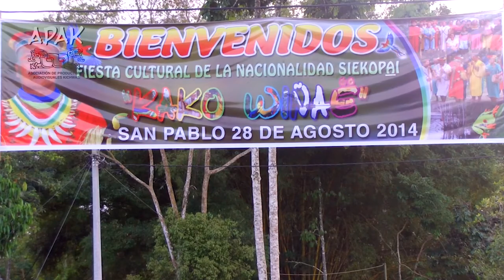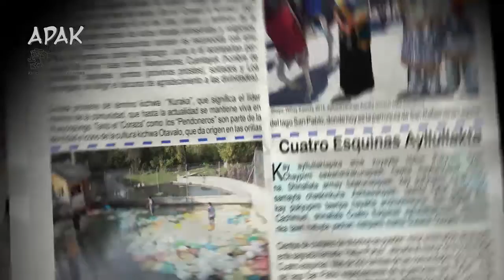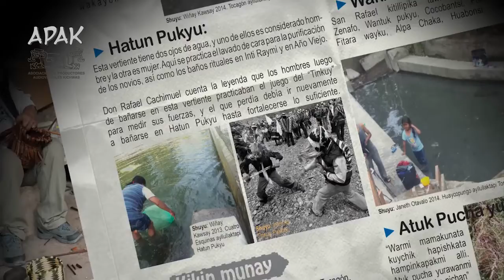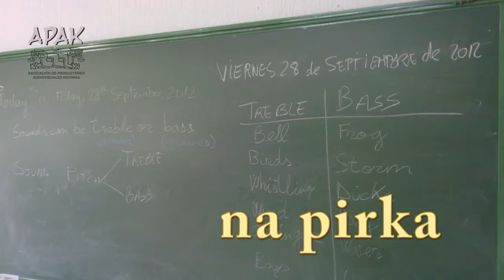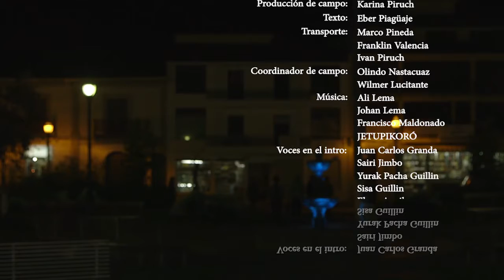BAJO UN MISMO SOL - Capítulo 14 - OCTAVA TEMPORADA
(COD:214-T8-C14)

Contenido:
V1 - CANTOS Y DANZA SHUAR, entrevista Luis Pirush - Sucumbios, Shushufindi
V2 - KAKOWIÑAE - FIESTA  DEL REJUVENECIMIENTO, Nacionalidad Siecopae San Pablo - Shushufindi
V3 - YACHANA UKU - EL AULA Mushuk Muyu (Método de enseñanza kichwa)
V4 - VIAJE A BALSAREÑO. 2DA  PARTE, Curación del Chutun - Nacionalidad Awá